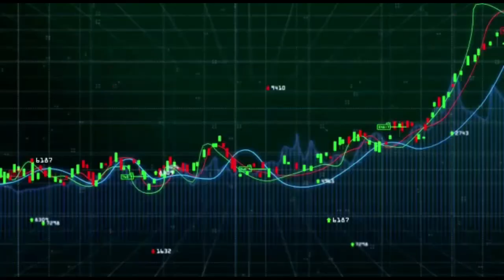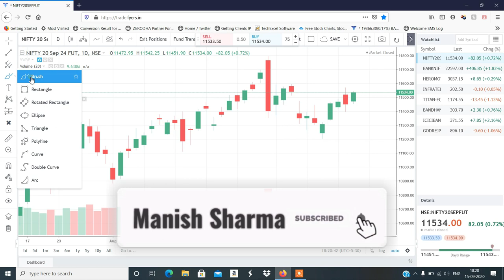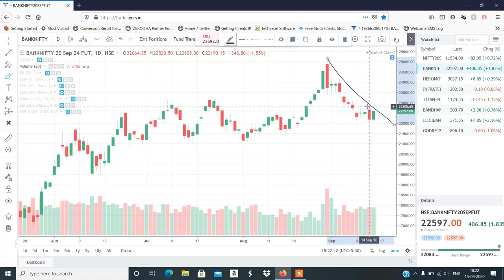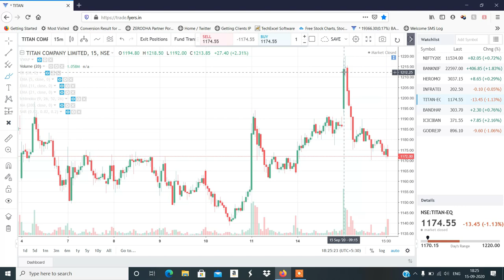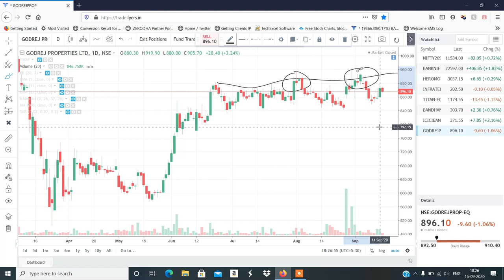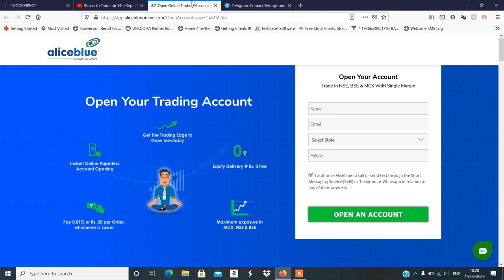Stocks to Trade on 16th Sept 2020